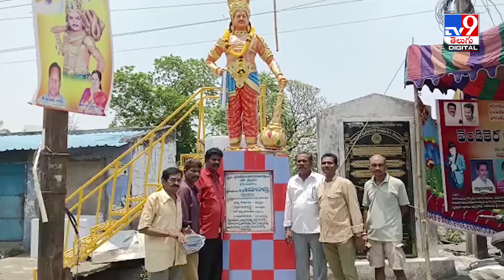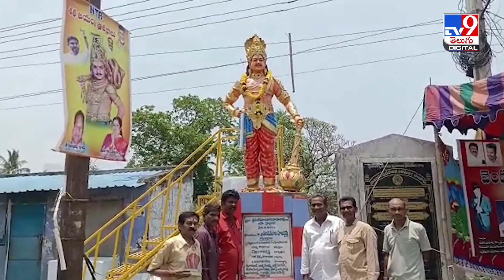కృష్ణుడు కాకపోతే దుర్యోధనుడు.. ఎన్టీఆర్ ఫ్యాన్స్ వింత నిరసన | NTR @TV9TeluguDigital ​